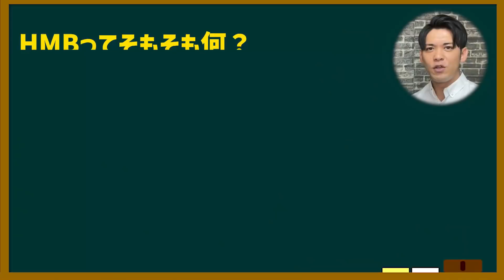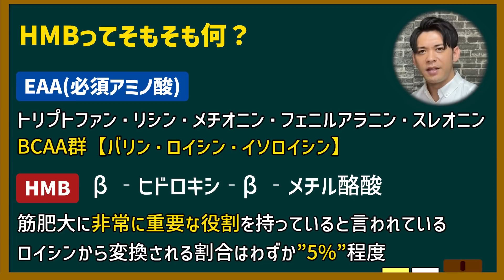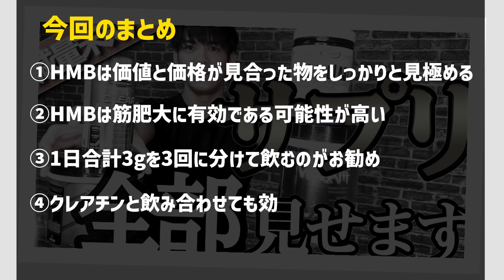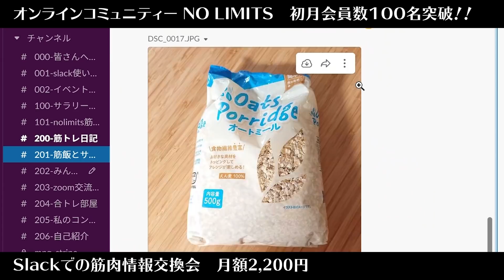【闇を暴け】誰も教えてくれないHMBの真実【徹底解説】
🔽オンラインコミュニティ「NO LIMITS」ご参加はこちらから

「NO LIMITS」は、切磋琢磨し、高め合える仲間に出会えるオンラインコミュニティです。

【コミュニティ向けコンテンツの内容】
＋メンバー間のコミュニケーションスレッド(質疑、トレーニング報告、レシピ公開等)
＋YouTubeでは話せない限定の動画コンテンツ(実践的な内容、オープンな場で話せないテーマ)
＋定期LIVEによる質疑応答
＋弟子制度
＋オンラインパーソナル参加権
＋オフラインイベント参加権

【目次】
0:00　OP～NISSYのサプリに対する考え方
1:55　動画の概要
2:52　HMBって何？
4:08　HMBの飲み方
4:52　NISSYのおすすめHMB
6:19　NISSYが本当に伝えたい事
7:27　今回のまとめ

2019年 NPCJ名古屋大会mid Japan Physique Open 1位
2019年 NPCJ東京大会Blaze Open Physique Novice 1位

🔽Nissyのinstagram
トレーニングアカウント:

🔽Youtube運営サポート【RYO】

【Music Credit】
[op]

[BGM]
Track: Cloud9

[ed]
Track:Fight Back